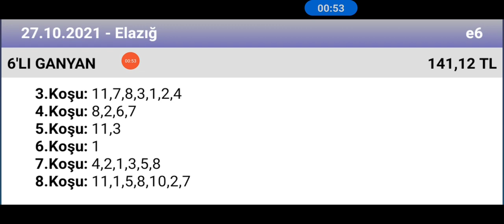27 Ekim 2021 TJK Elazığ 🐎 at yarışı tahminleri altılı ganyan tahminleri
ganyan canavarı TJK